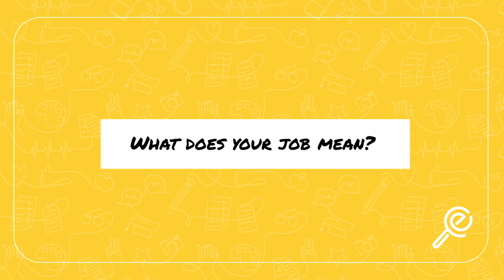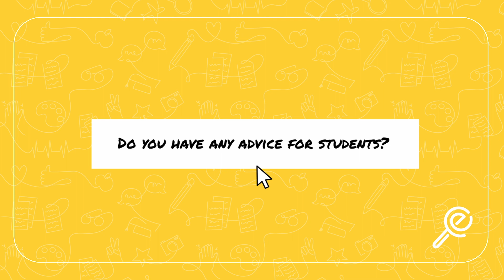‘Tech’ it Out: Discover The Future Of IT With Experian’s Workplace Superstars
For those of us without backgrounds in IT, the tech industry can feel almost impenetrable. But what if I told you that you don’t have to be a computer wizard to join this future-focused workforce?

In our latest interview, Experian’s talented employees highlight the various job opportunities on offer. Whether you’re data-driven, a true people-person or a coding extraordinaire, Experian has a role for you!